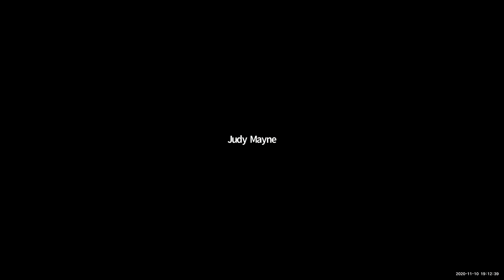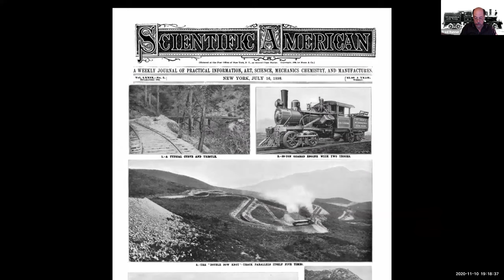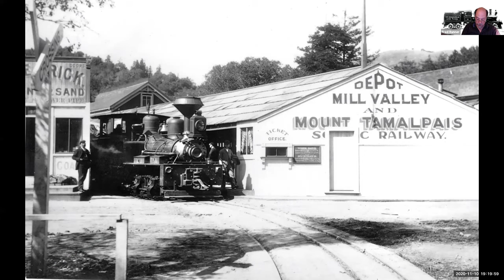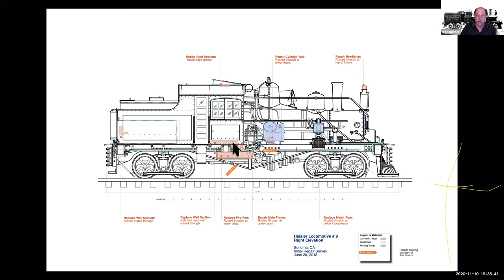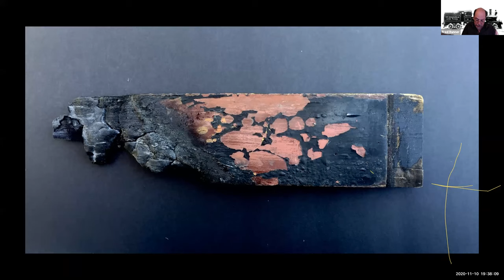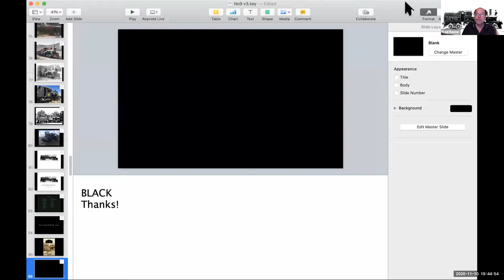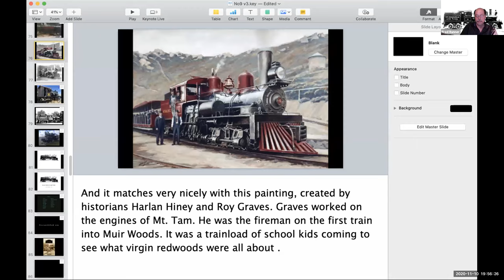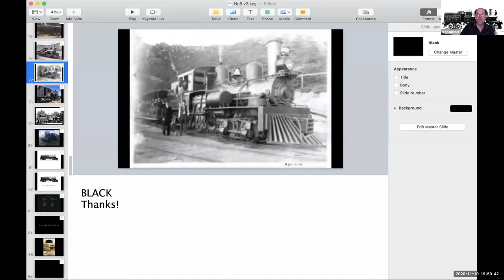Engine #9 Mt. Tamalpais Railway with Fred Runner - Zoom Presentation November 10, 2020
Engine No. 9 is the last surviving piece of Mt. Tamalpais’s Railway, and the "Friends of No. 9" has just begun restoration of the 99-year old steam engine.

Fred Runner makes his living as a TV & film sound mixer, recording the voices of people standing before cameras and bright lights. A short list of his credits include: The Right Stuff, Mrs. Doubtfire, Basic Instinct, Patch Adams, Total Recall, Batman Begins, the Sundance Festival favorite, Sorry To Bother You, and more recently, Top Gun II.

In 2009, Fred became a published author. His book, Mount Tamalpais Scenic Railway, is a pictorial history of the steam trains and the twisting route they once climbed to the top of Mt. Tamalpais. Twenty years of research went into the book and Bill Provines, the last living employee of the railroad, called it “a super job".

Fred is also the historian of the 116-year-old West Point Inn, the only surviving building of the railway, and president of “Friends of No. 9” a community supported nonprofit that bought engine No. 9 in a do-or-die auction.